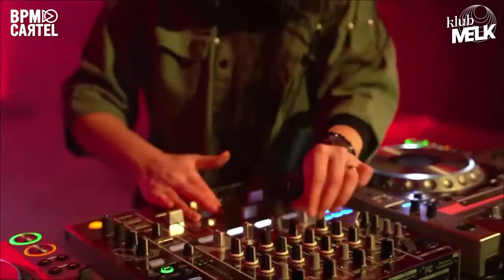Nachtraven "On Air" /w Jana Vitiligo